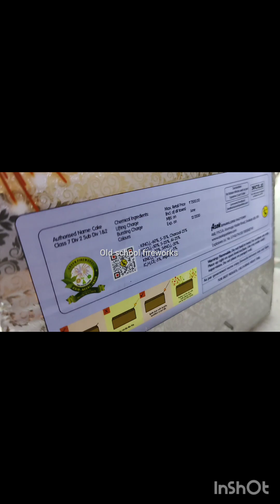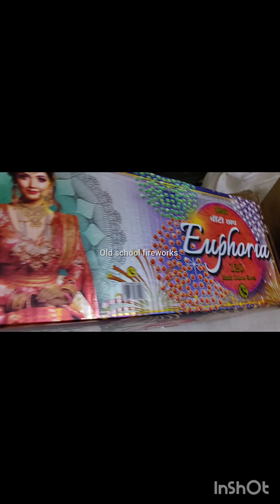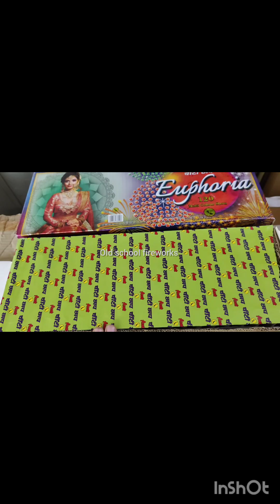Diwali crackers testing🎇Asok fireworks Euphoria 120Multi shots🎆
Price 1900 in 2024